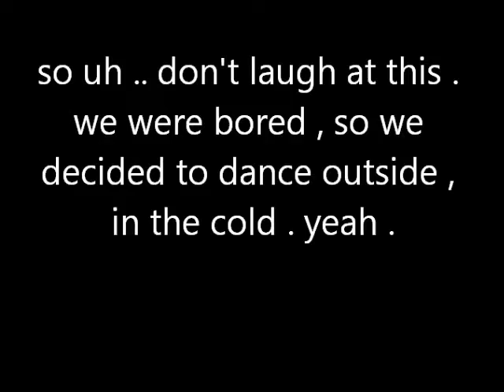Sure Thing - Miguel choreo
it was just for fun , we decided to use Erika Decayo's choreography to it , so major props to her . if she ever stumbles upon this video , you're an amazing dancer !
kinda missing Belle here ... yeah . we changed a few things , and take things out sorta thing , or we kinda forgot to do some moves x)
people were staring at us , cause we were dancing pree much infront of a pizza place . yep .
Merry Christmas (: !